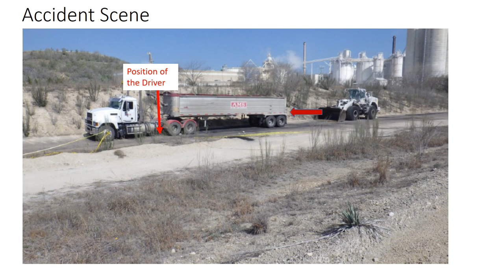MSHA FATAL incident involving a tractor trailer driver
This video outlines the safety precautions to be taken to avoid an incident where a tractor-trailer ran over and killed the driver.